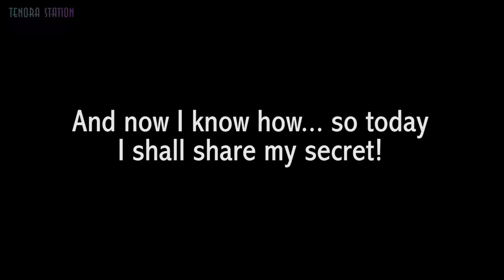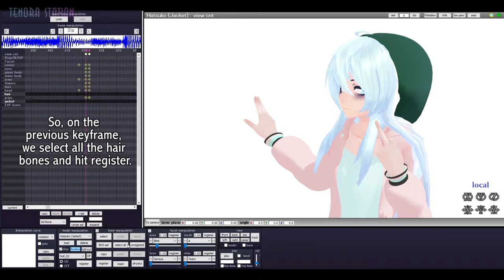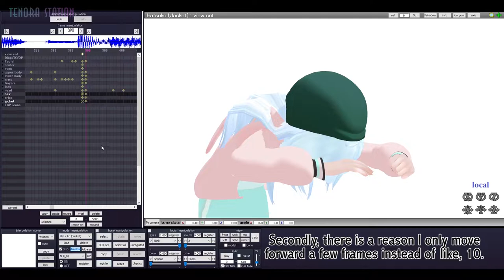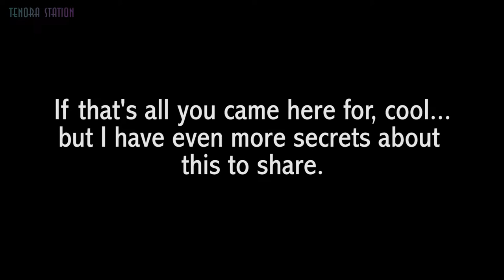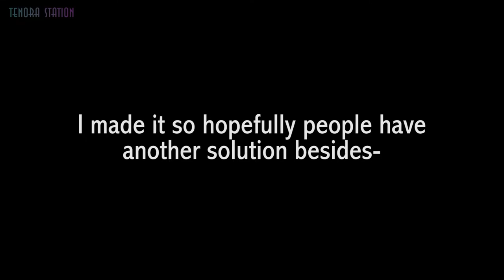Fixing Teleporting Physics in MMD - Physics Keyframing Tutorial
hi im here to share secrets. enjoy. you do need a fair understanding of MMD to follow this tutorial

~CREDITS~

~Motions~

~Models~